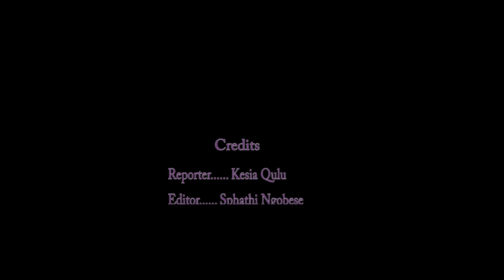FEES MUST FALL 1